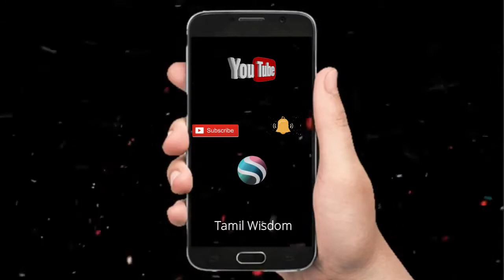Priyanka Chopra & Nick Jonas at Priyanka's Karmyog House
Priyanka # Nick Jonas

Priyanka Chopra & Nick Jonas At Priyanka's Karmyog House 2018